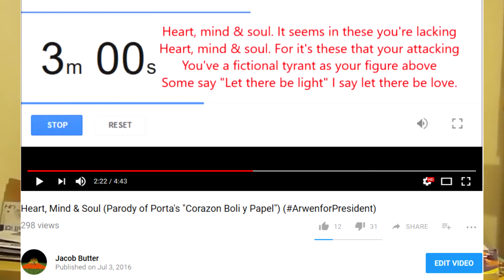The Results Are In!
Thanks again to those who took part!